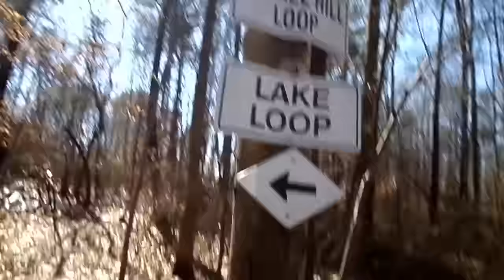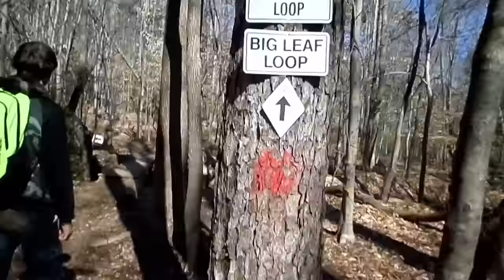Offroading Adventures!!!!!!!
If You Would Like To Join My Partnership Network Called GAMING NETWORKS Go To This Like To Fill Out A Application And To See Are Benefits.

My Gamertag Is : ThugLife1239876  Message Me If You Want To Join.

You Can Use This Link And When You Donate To It Your Name Will PopUP In The Stream